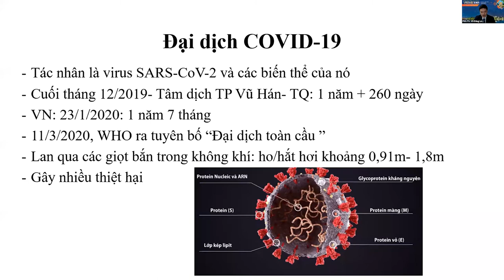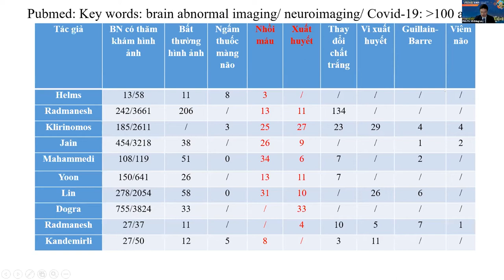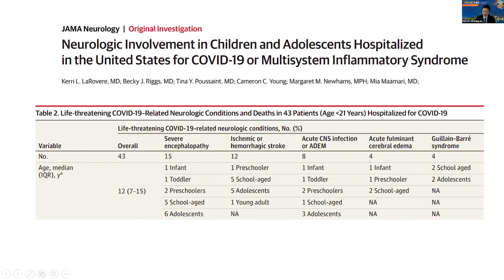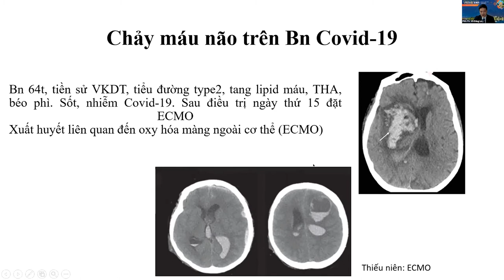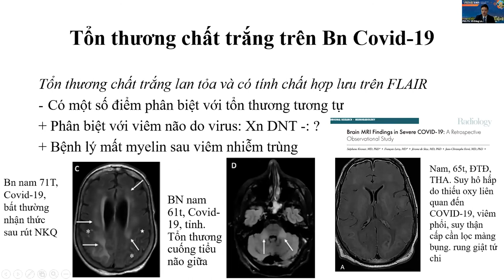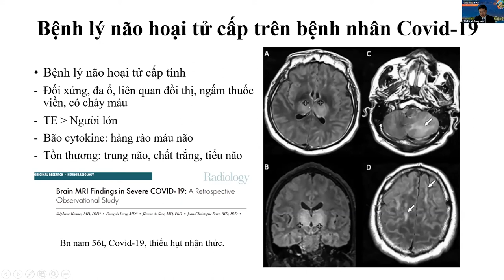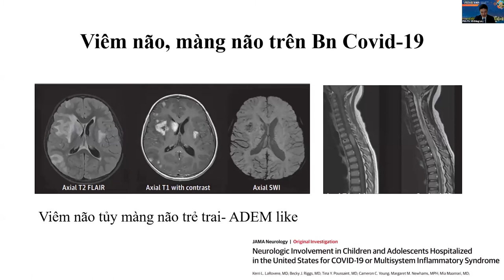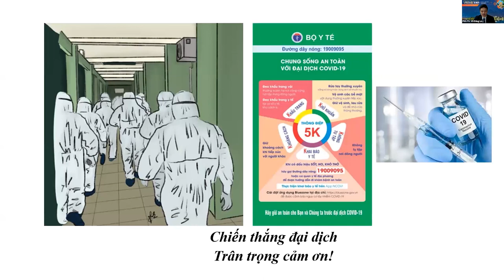Bất thường não trên CHT ở bệnh nhân nhiễm COVID 19 PGS TS BS Vũ Đăng Lưu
Là bài giảng được trình bày tại hội nghị thường niên lần thứ 22 của Hội Điện quang và YHHN Việt Nam được trình bài bởi PGS.TS.BS Vũ Đăng Lưu
Link toàn bộ bài báo cáo tại Hội nghị